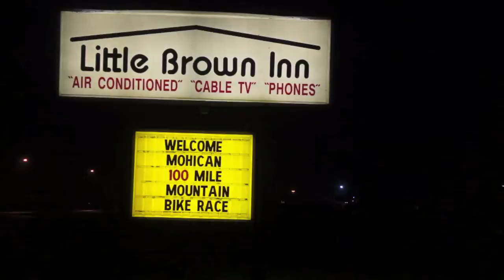Mohican 100 2013: The Movie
Video highlights from the 2013 Mohican 100, a one hundred mile mountain bike race in Loudonville, Ohio. Mohican is part of the NUE (National Ultra Endurance Series.